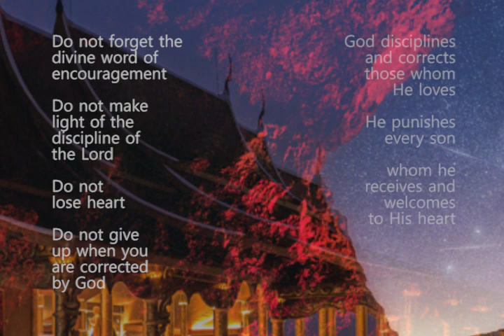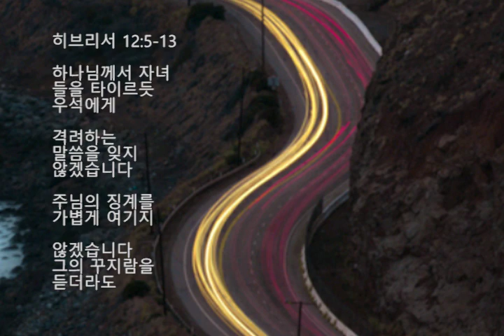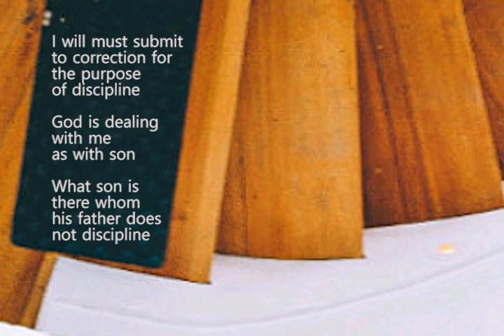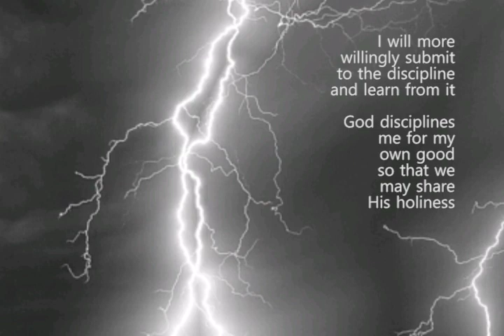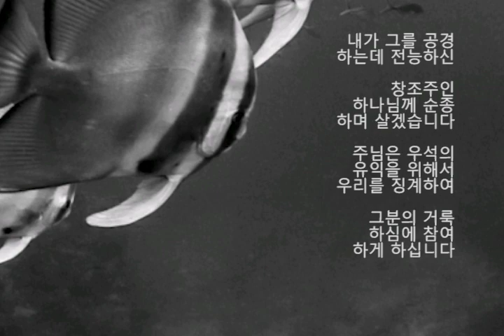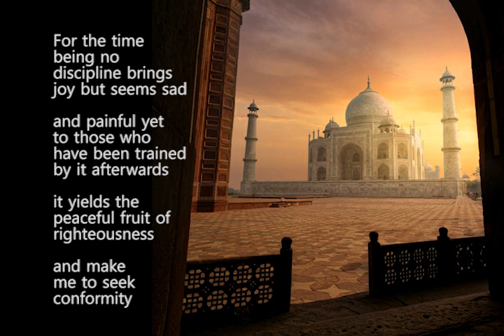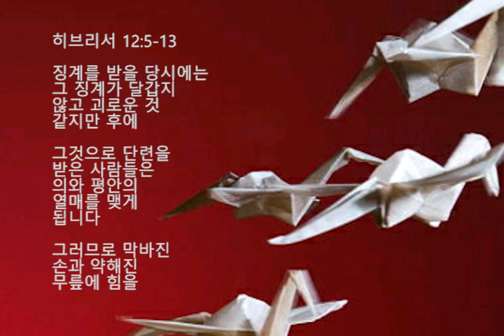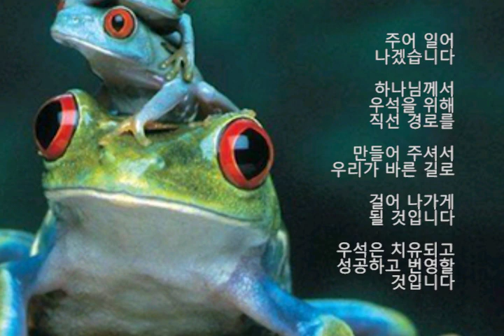Even If You are Tired of Deep Hardships 짙은 고난에 지칠지라도 Within Him by (인도: 소진영) 마커스워십 Part 2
짙은 고난에 지칠지라도
하나님의 자리에 있겠습니다
험한 시간에 두셨더라도
주님의 시간을 살겠습니다

하나님의 말씀 없이 살
수 없는 깊은 갈망을
헤아려 주소서 기나긴

탄식 안에 전능자의
숨결로 채우소서 예배의
자리 지켜온 것도
주님의 이끄심도 모두

은혜였습니다 고된
인생을 굽어살피는
하나님의 깊은 사랑에
숨을 쉽니다 곤고한

인생 속에 항상 주님이
앞서 이 끄셨습니다
하나님이 결국 모든
것을 역전시켰습니다

주님의 말씀 없이 살
다시 헤아려 주소서

Stand by the roads and look
Ask for where the good
way is, then walk in it
You will find rest for your souls

예레미야 6:16

길거리에 서서 똑똑히
바라보아라 하나님의 말씀이
가리키는 길이 어느 것인지
알아보고 그 길로 걸어가거라
그러면 우석이 마음의
평안을 찾을 것이다

Consider it nothing
but joy whenever you
fall into various trials

Be assured that the testing
of your faith through
experience produces
endurance leading
to spiritual maturity
and inner peace

Let endurance have its
perfect result and do a
thorough work so that
you will be perfect and
completely developed in your
faith lacking in nothing

야고보 1:2-4

여러 가지 시련에 빠질
때마다 경험을 통해 믿음을
강화하면 인내가 생긴다는
것을 확신하기에 믿음의
시련을 기쁨으로

생각하겠습니다 그러므로
끝까지 참고 견디어
완전하고 영적으로 성숙한
사람이 되겠습니다 인내가
완벽한 결과를 내면

믿음이 온전하게 발전하여
내적 평안을 얻게 하기에
아무것도 부족하지
않게 될 것입니다

With joy, I will exult in
our sufferings and I will
rejoice in our hardships
because hardship and
distress and pressure
and trouble will produce
patient endurance

Endurance will produce
proven character and
spiritual maturity

Proven character will
produce hope and
confident assurance
of eternal blessings

Such hope in God’s
promises never disappoints
us because God’s love
has been abundantly
poured out within our hearts
through the Holy Spirit

로마서 5:3-5

우석이 고난 중에서도 기뻐할
수 있는 것은 시련과
어려움과 압박과 고난이
우리에게 인내와 참을성을
가르쳐서 우석을 강하게
하기 때문입니다

그리고 인내는 연단 된
인격을 연단 된 인격은
결국 우리에게 하나님의 축복에
대한 소망을 갖게 합니다

그 희망은 결코 우리를
실망시키지 않습니다
주님의 사랑이 성령을 통해
우리 마음 속에 풍성히
부어졌기 때문입니다

Do not forget the divine
word of encouragement

Do not make light of
the discipline of the Lord
Do not lose heart

Do not give up when
you are corrected by God
God disciplines and corrects
those whom He loves

He punishes every son
whom He receives and
welcomes to His heart

하나님께서 자녀들을
타이르듯 우석에게 격려하는
말씀을 잊지 않겠습니다 주님의
징계를 가볍게 여기지 않겠습니다

그의 꾸지람을 듣더라도 낙심하지
않겠습니다 하나님께서는 자기가
사랑하는 사람을 꾸짖고 나무라시며
그가 아들로 받아들이는 사람을
다 채찍질하시기 때문입니다

I will must submit to
correction for the
purpose of discipline
God is dealing with
me as with son

What son is there whom
his father does not discipline
I will more willingly submit
to the discipline and learn from it

God disciplines me for
my own good so that we
may share His holiness

아버지가 징계하지 않는
아들이 없고 아들이면 누구나
징계를 받기에 하나님이 우석을
아들로 인정하시는 것을

확신하며 고난을 징계로
알고 견디어 나가겠습니다
아버지가 나를 징계하여도
내가 그를 공경하는데

전능하신 창조주인 하나님께
순종하며 살겠습니다 주님은
우석의 유익을 위해서
우리를 징계하여
그분의 거룩하심에
참여하게 하십니다

For the time being
no discipline brings joy
but seems sad and painful
yet to those who have
been trained by it afterwards

it yields the peaceful
fruit of righteousness
and make me to seek
conformity to God’s will
and purpose

Strengthen your hands that
are weak and knees that tremble

God will cut through and
make smooth straight
paths for your feet
You will be healed

징계를 받을 당시에는 그
징계가 달갑지 않고 괴로운
것 같지만 후에 그것으로
단련을 받은 사람들은 의와
평안의 열매를 맺게 됩니다

그러므로 막바진 손과
약해진 무릎에 힘을
주어 일어나겠습니다

하나님께서 우석을 위해
직선 경로를 만들어 주셔서
우리가 바른 길로 걸어
나가게 될 것입니다

우석은 치유되고 성공하고
번영할 것입니다

짙은 고난에 지칠지라도 Within Him
by (인도: 소진영) 마커스워십

주의 자리에 있겠습니다
주의 시간을 살겠습니다

주 없이 살 수 없는
깊은 갈망 헤아려 주시네
기나긴 탄식 안에
전능자의 숨결

채우시네 예배의 자리
지켜온 것도 주의
이끄심 모두 은혜라

고된 인생을 굽어살피는
깊은 사랑에 숨을
쉽니다 주 없이 살 수

없는 깊은 갈망 헤아려
주시네 기나긴 탄식
안에 전능자의 숨결

채우시네 주 없이
살 수 없는 깊은
갈망 헤아려 주시네
기나긴 탄식 안에
전능자의 숨결

채우시네 곤고한 인생
속에 주 앞서 이
끄셨네 모든 것
역전시키시는 예수,

그 이름 찬양해 주
없이 살 수 없는 깊은
기나긴 탄식 안에

전능자의 숨결 채우시네
주 없이 살 수 없는
기나긴 탄식 안에
주 없이 살 수 없는

깊은 갈망 헤아려
안에 전능자의
숨결 채우시네